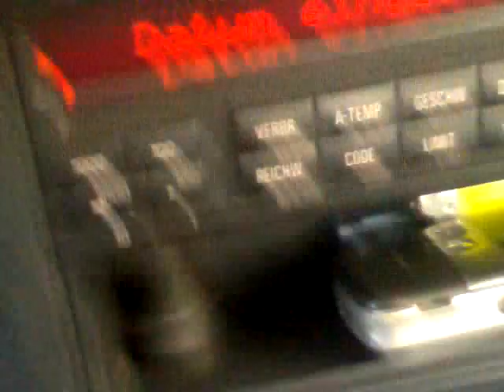pożegnanie lata dwa Zwoleń individual king